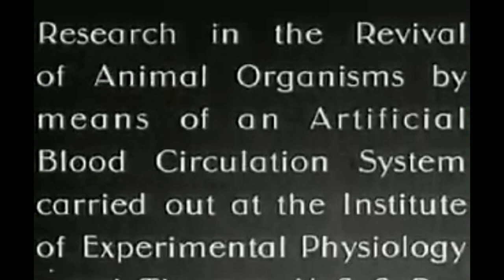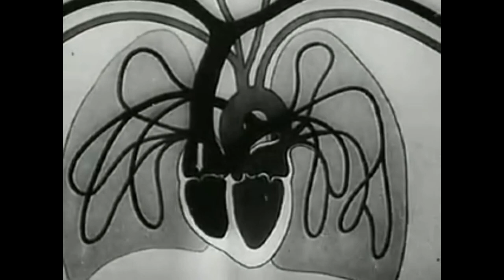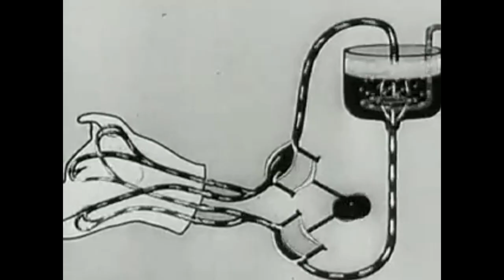Charles Dexter Ward and The Imagineers - Frank's Brains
The title track taken from Charles Dexter Ward & The Imagineers 2nd Album 'The Search For Franks Brains' with a lovingly prepared video for your consumption